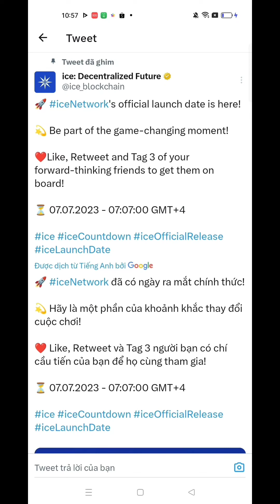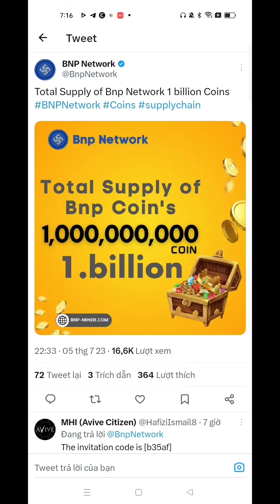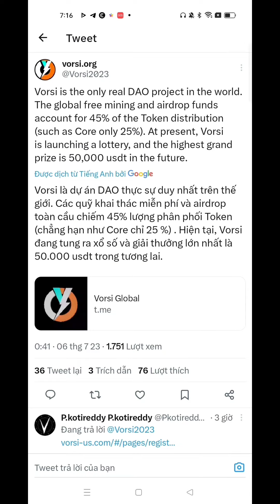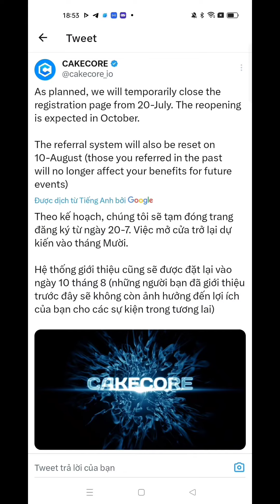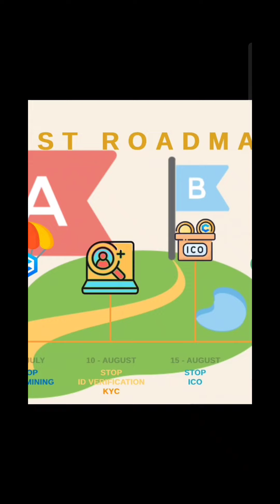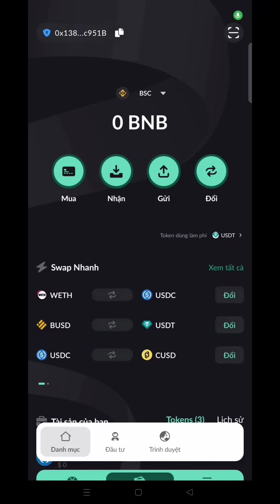Chính Thức Thời Gian Mở Khai Thác ICE NETWORK l Blog Của Hải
1. Khai Thác Pi Network

2. Khai thác Omega Network

14. Khai thác Cheat Moon Network

15. Khai thác Star Network

16. Khai thác PLAYFI NETWORK mã mời ef098497

17. Khai thác PeakPok Club Mã mời Hai0209

19. Metro Network : Mã mời 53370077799

20. Khai thác Wild Cash

22. Alpha Network: Mã Mời hai0209.

2. Sàn Remitano của Việt Nam để giao dịch RENEC

3. Đăng ký Ví ONUS - Ví lưu giữ  coin hàng đầu Việt Nam